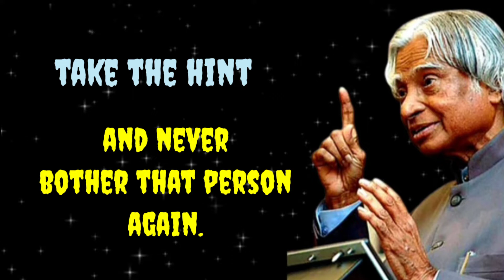Self Respect is More Important। Dr. APJ Abdul Kalam Motivational quotes। Motivational Thoughts।।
Abdul kalam motivational video 1 minute
Abdul kalam
Abdul kalam speach
Abdul kalam motivational speech
Abdul kalam drawing
Abdul kalam story
motivational video
motivational video 1 minute
motivational shayari
motivational video cartoon
motivational status
motivational speaker
motivational songs
motivational speech
self Respect is More Important